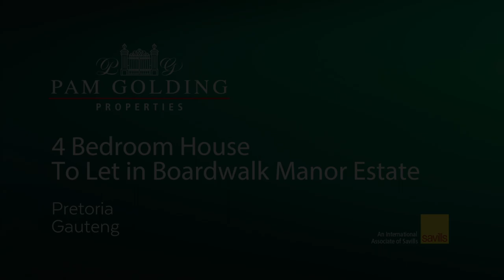4 bedroom house to rent in Boardwalk Manor Estate | Pam Golding Properties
Grand modern Italian Style House for sale in a sought-after residential estate!
An elegant spacious home in a timeless style that provides everything for entertainment, work from home and family life. From the imposing street entrance to the unique view on a green belt this house responds to the description of a Manor House!

On offer are large open plan living and entertainment spaces on the ground floor, opening up through wide stacking doors to paved and green terraces with swimming pool to a green belt and quiet stream. There are two home offices, gourmet kitchen with walk-in cold room and ample separate pantry and scullery, indoor barbecue area, wine cellar and beautifully appointed guest toilet facility.

A grand curved stairway with wooden balustrade leads upstairs to a wrap-around landing and four fully en-suite bedrooms. From the master suite a large private balcony with an uninterrupted view of the green belt opens up. An elevator provides alternative access from the ground to the upper floor.

The house has a sauna room, built-in sound system, underfloor heating and a central vacuum system. There are four garages, ample guest parking, accommodation for domestic workers and storage. Electricity supply is from a solar energy installation backed up by a pre-paid electricity meter.

Boardwalk Manor Estate in Pretoria East is sought after for the high-end lifestyle it offers and its location close to good schools, shopping malls, office developments, hospitals and main roads. The Estate is indeed a very neat green village with walkways, a clubhouse, tennis and squash courts, communal swimming pool and children's playground. The security arrangements are state of the art.